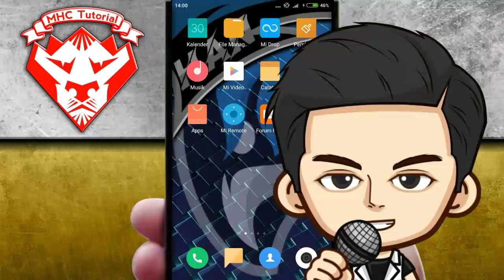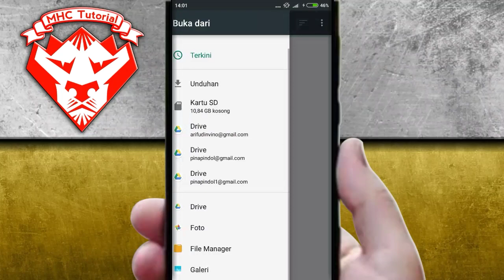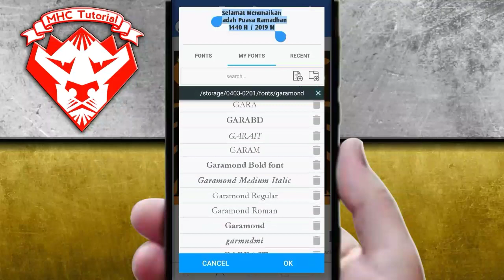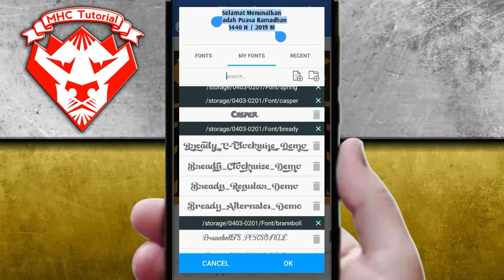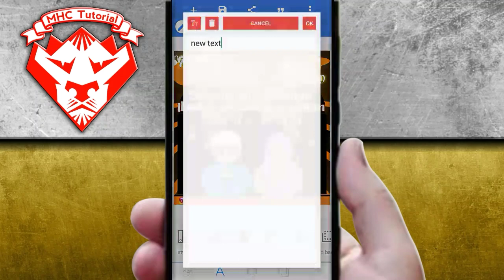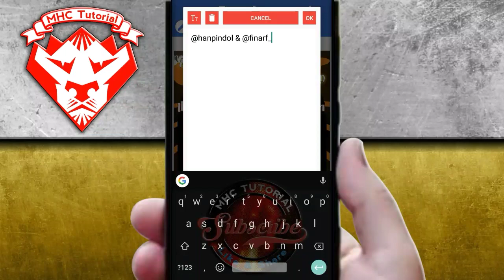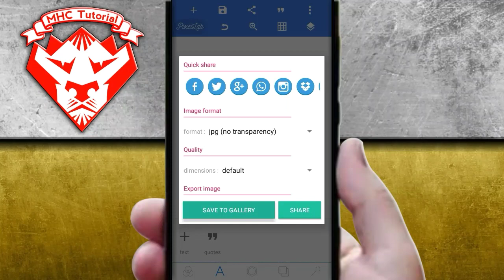Cara Desain kartu Ucapan Selamat Menunaikan Ibadah Puasa Ramadhan di Android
Hallo Bosku.

Kembali lagi dengan MHC Tutorial.
Di Video kali ini ada Tutorial Cara Desain Ucapan Selamat Menunaikan ibadah Puasa Ramadhan Lewat Aplikasi Pixellab.

Semoga Bermanfaat.